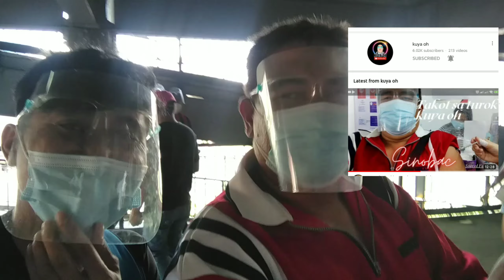2nd dose vaccine with kuya oh